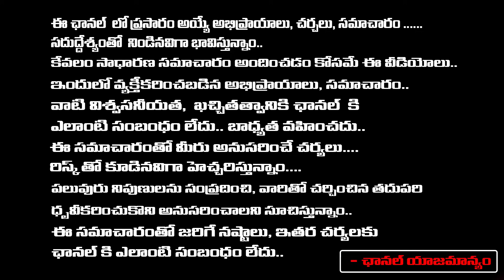Samantha Reveals Secrets Of Nagarjuna.? | Red Tv